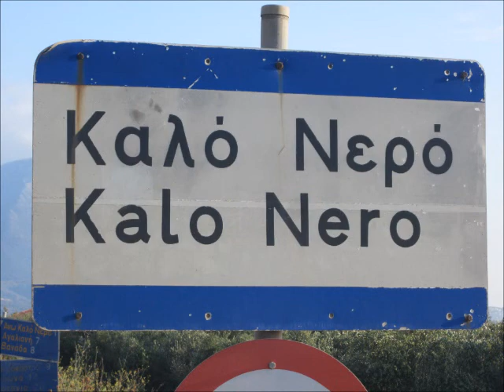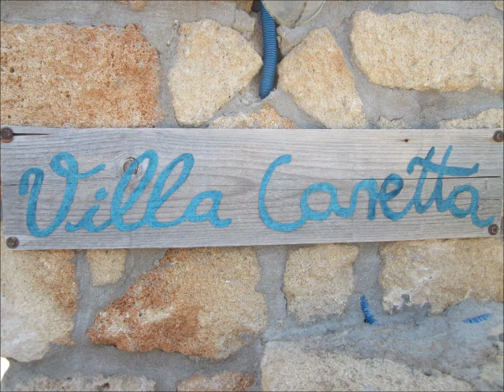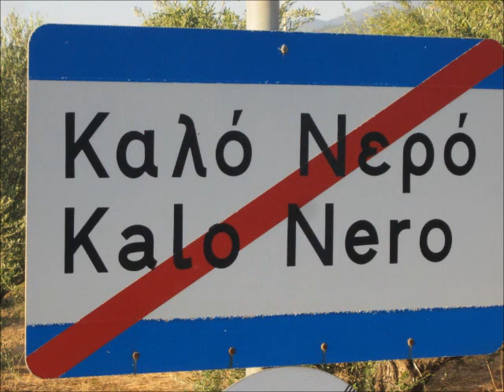Dvorak Cellokonzert Satz 1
Das Symphonieorchester der Fürther Streichhölzer spielt unter der Leitung von Bernd Müller das Cellokonzert von Anton Dvorak.
Solistin ist Stella Dahlhoff.
Aufnahme vom Konzert in Oberasbach 15. September 2013.
Dazu Bilder vom Griechenlandurlaub 2013 in Kalo Nero (Peloponnes).